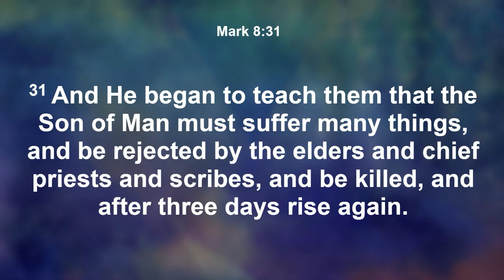Sermon Spotlight July 7, 2024